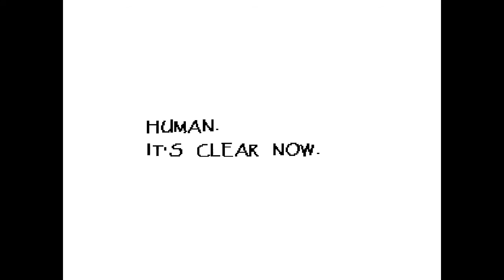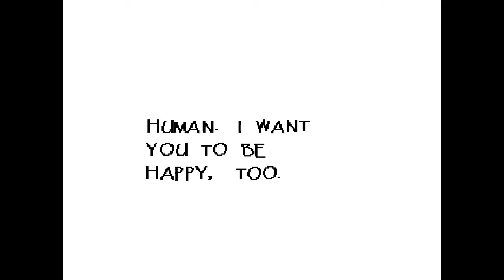Undertale Ep. 6: The Many Voices of Papyrus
Accents and voices is something I (Elf) used to practice a lot of. I should get back to that.

On another unrelated tangent, editing videos at 5 in the morning is a bad idea because I almost overwrote this one while working on the next episode (the very end of the next episode fills me almost with as much determination as the sleepy-Bridge cutaway in episode 4, fyi).